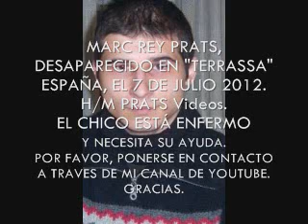JUST ONE LAST DANCE - SARAH CONNOR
H/M PRATS